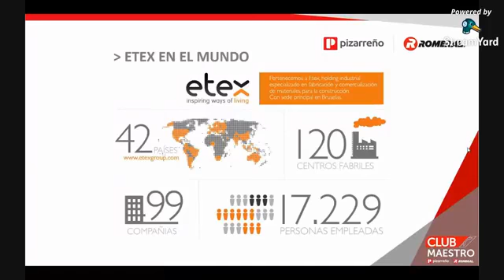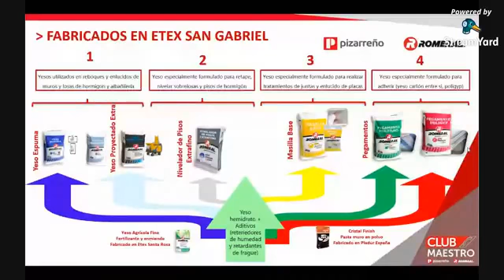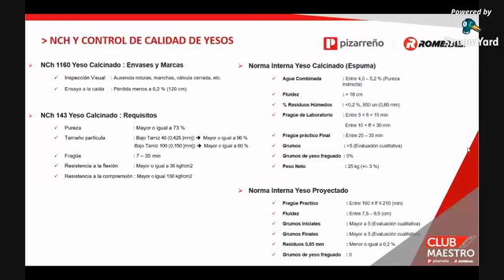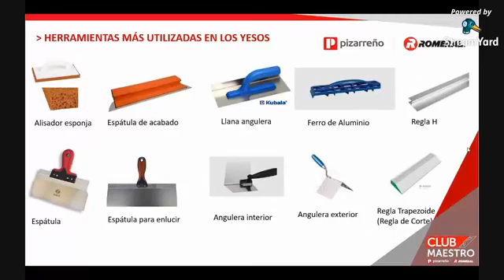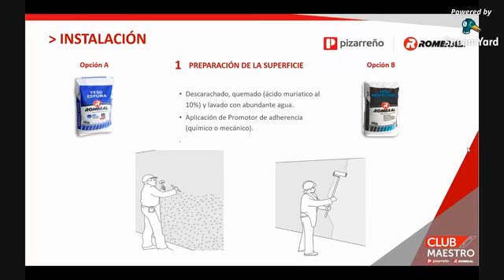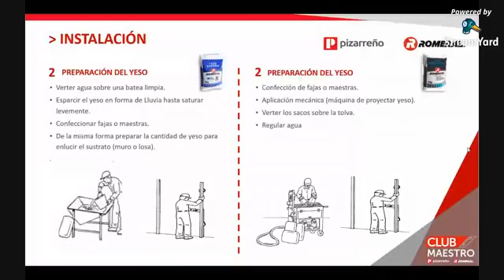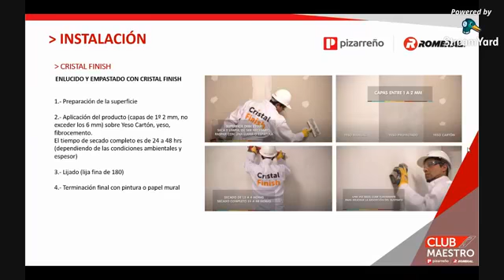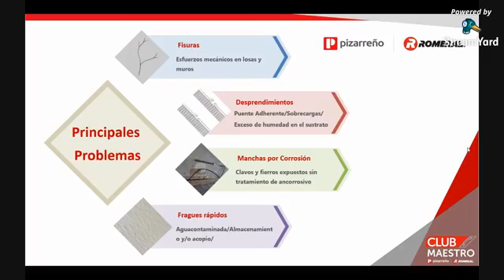Charla sobre Enlucido y empastado para muros y tabiques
En esta charla hablaremos sobre como enlucir y empastar muros/tabiques de la forma correcta, donde y como aplicar los productos de Yesos.